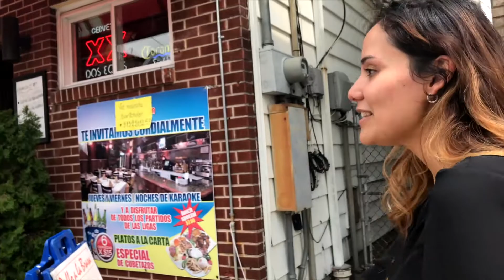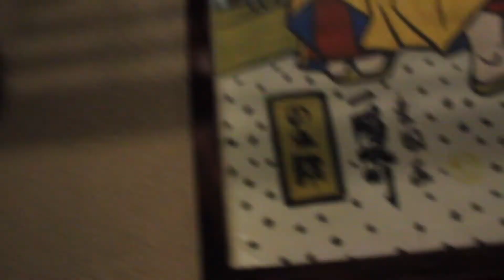It Finally Happened | A Travel Vlog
In this vlog, I travel to New Jersey for a photo job I had.  Since my best friends live here, I hang out with them as well.  Something I've been dreading finally happened. :( And I try ramen for the first time!

My vlogging gear:
Macbook Pro
Canon Rebel t6
50 mm lens